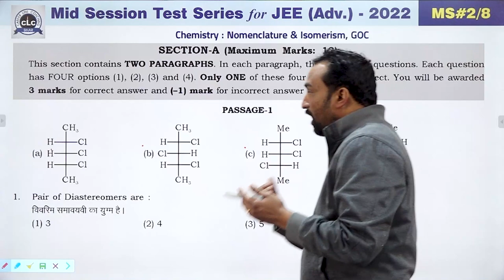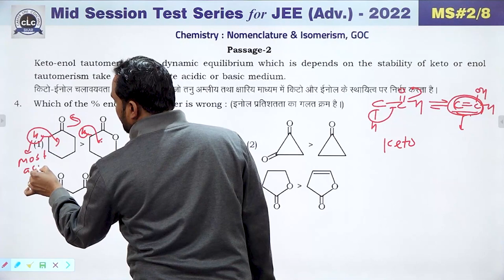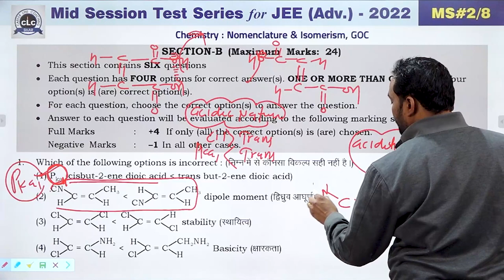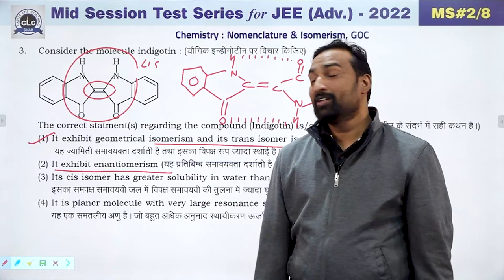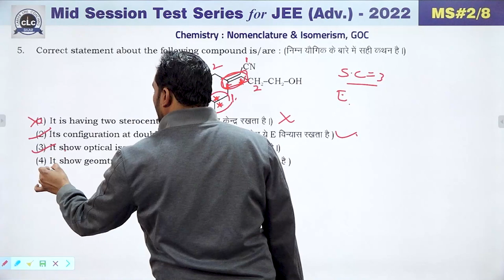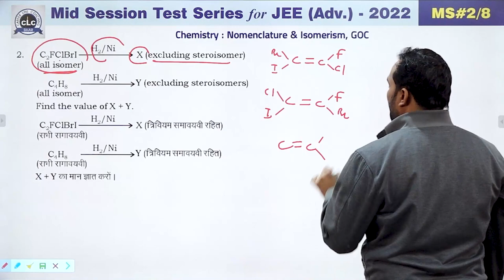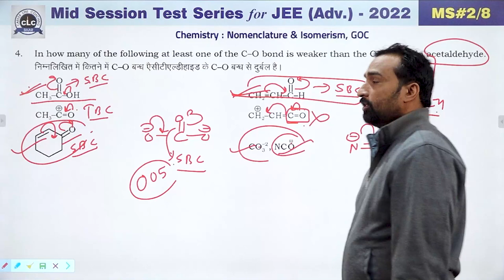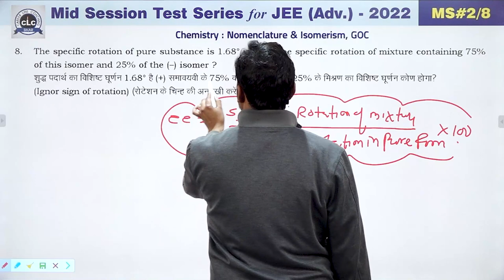JEE ADV || CHEMISTRY || MID SESSION #02